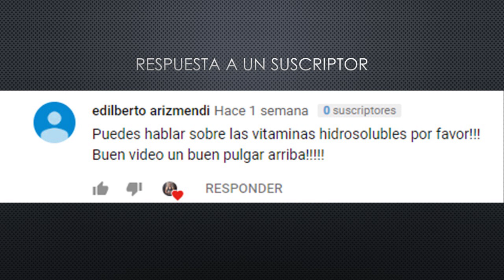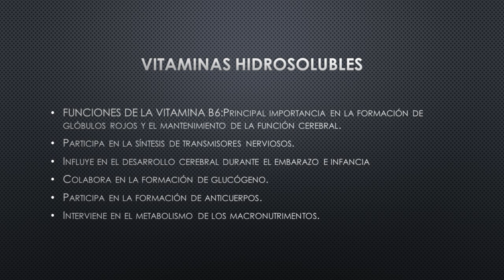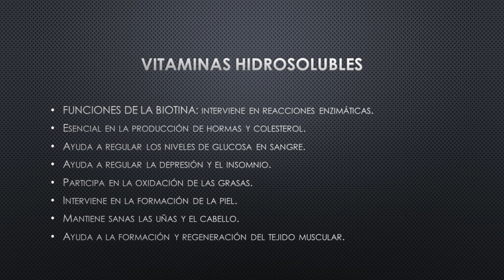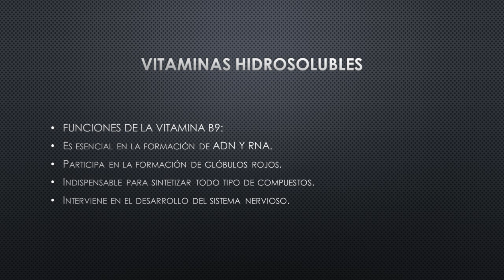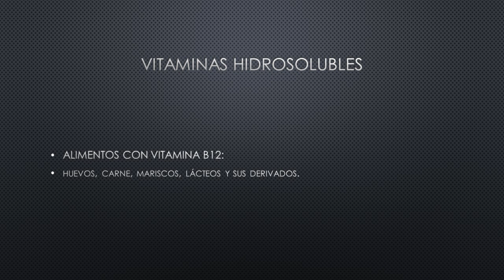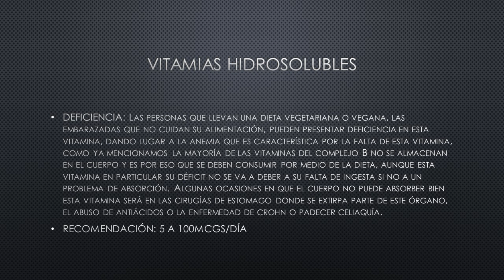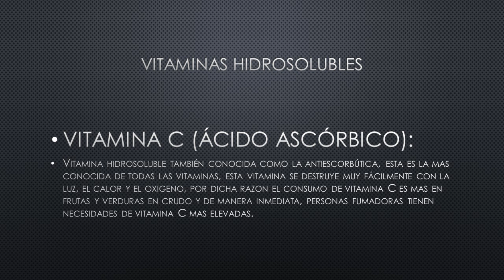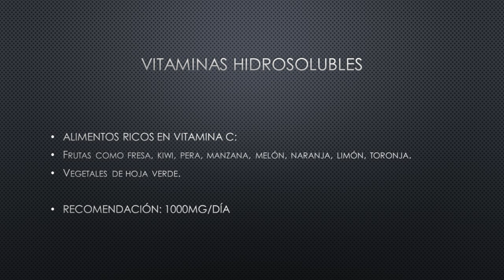😍 VITAMINAS hidrosolubes CUALES son sus FUNCIONES / 😷 que OCASIONA su DEFICIENCIA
Problemas que ocasiona un bajo consumo en las vitaminas del grupo B o las hidrosolubles.

Si eres nutriólogo en formación o cualquier personal de salud en formación visita mi sitio web donde podrás encontrar información que te sera de utilidad durante tu carrera porque no todo lo aprendes en la universidad:

correo para ponerse en contacto conmigo